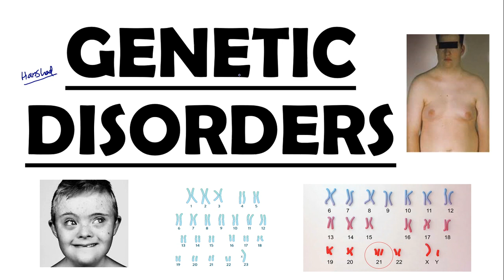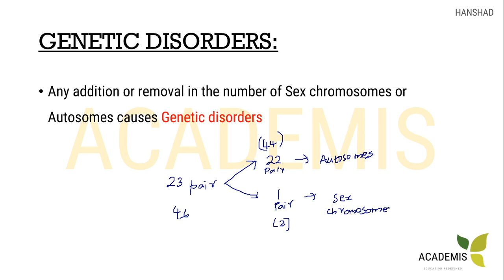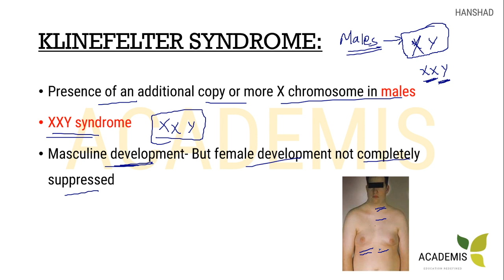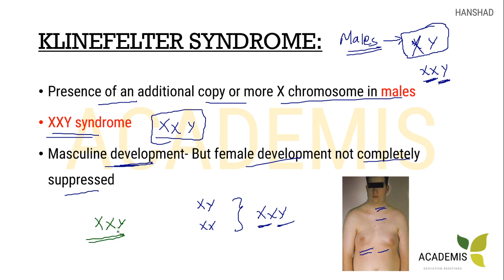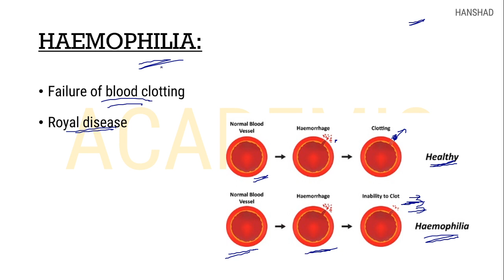Genetic Disorders || Biology-4 || RRB NTPC,Group D, SSC CGL,CHSL,MTS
Kerala PSC RRB SSC- Biology Class on Genetic Disorders
Part 4  of Biology crash course where we discuss about Genetic Disorders such as Down Syndrome, Turners Syndrome, Klinefelter Syndrome and Haemophilia which will be helpful for SSC RRB and Kerala PSC exams.

Biology- Complete crash course series- ഇൽ ചെയ്യാൻ ആഗ്രഹിക്കുന്നവർ,
please send "Biology" to 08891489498 in Whatsapp/Telegram or

Those who want to join the complete Biology Crash Course,  please send "Biology" to 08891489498 in Whatsapp/Telegram or

RRB, SSC പരീക്ഷകൾക്കായി തയ്യാറെടുക്കാനായി പഠിക്കാനുള്ള പുസ്തകങ്ങളെ പറ്റി ചോദിച്ചവർക്ക്:
QA പഠിക്കാൻ ഇത് വാങ്ങുക
ഏതൊരു പരീക്ഷാ തയ്യാറെടുപ്പിന്റെയും നട്ടെല്ല് എന്ന് പറയുന്നത് മുൻ വർഷ ചോദ്യങ്ങൾ വെച്ച് നമ്മൾ എത്ര മാത്രം തയ്യാറെടുത്തു എന്നതാണു.അതിനു എന്നെ ഇത്ര മാത്രം സഹായിച്ച പുസ്തകങ്ങൾ വേറെ ഇല്ല. I would say these are the best.